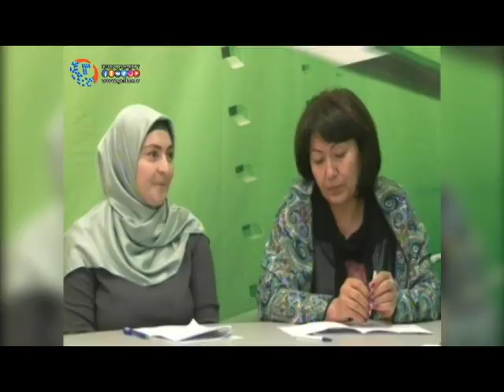Прямой эфир: Иммунизация населения